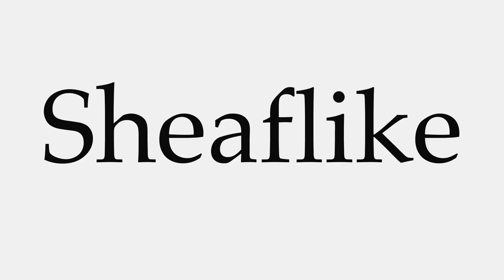How to Pronounce Sheaflike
This video shows you how to pronounce Sheaflike